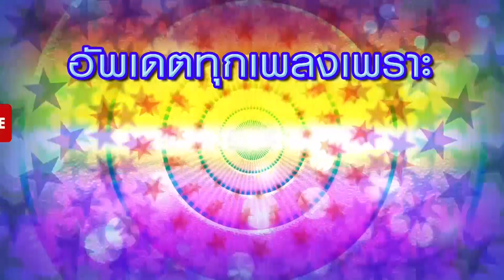ลูกทุ่งโดนใจ ฟังฟินก่อนนอน 3 | มีเธอจึงมีฝัน , จากบ้านนาด้วยรัก , ฤดูคิดฮอด , รับสายก็หายงอน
และอีกหนึ่งช่องทาง สถานีเพลงฮิตของคุณ!

00:05 มีเธอจึงมีฝัน - ไผ่ พงศธร
03:47 อยากกอดผู้ชายคนนี้จังเลย - ศิริพร อำไพพงษ์
07:30 นางกวักมหาเสน่ห์ - ไมค์ ภิรมย์พร
11:03 จากบ้านนาด้วยรัก - ต่าย อรทัย
14:47 อยากเป็นใครคนนั้นที่เธอฝันถึง - ไผ่ พงศธร
18:56 รับสายก็หายงอน - ข้าวทิพย์ ธิดาดิน
22:44 หัวใจคึดฮอด - มนต์แคน แก่นคูน
26:57 ฤดูคิดฮอด - นิ้วก้อย กรรณิการ์
30:46 ความคิดถึงกำลังเดินทาง - ไมค์ ภิรมย์พร
34:51 ผ้าเย็นที่ชื่อว่าแฟน - ศิริพร อำไพพงษ์